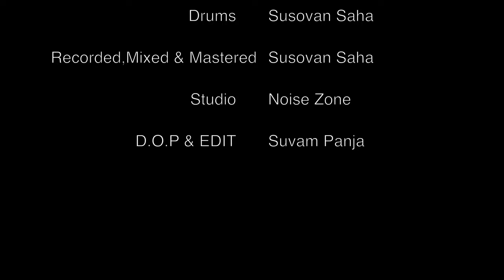SHYAMA MAA KI AMAR KALO II Shyama Sangeet || SADHAK KAMALAKANTA II NOISE ZONE PRODUCTION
SHYAMA MAA KI AMAR KALO  Shyama Sangeet  SADHAK KAMALAKANTA  NOISE ZONE PRODUCTION

KALI PUJA ❤️, in the true sense, means ending all evils, cruelty and hatred towards one another. Get together to celebrate the spirit of the festival with our new song
 A song by KAMALAKANTA  BHATTACHARYA also known as
 Sadhak kamalakanta , a Bengali Shakta poet and yogi of India of the late 18th century. The melodious song ,named "Shyama Maa Ki Amar Kalo" signifies the enlightening existence of Goddess Kali and her exulting influence on her devotees.

LYRICS WRITTEN BY  Sadhak kamalakanta

Cover Details
Vocal - Amartya Sinha
Re-arranged by Sayandip Roy
Piano - Sayandip Roy
Acoustic Guitar & Bass - Amartya Sinha
Drums - Susovan Saha

Mixed & Mastered by Susovan Saha
D.O.P  & Video Edited by-Suvam Panja